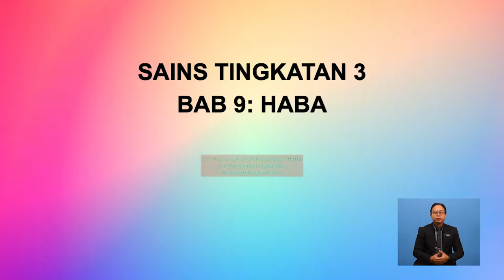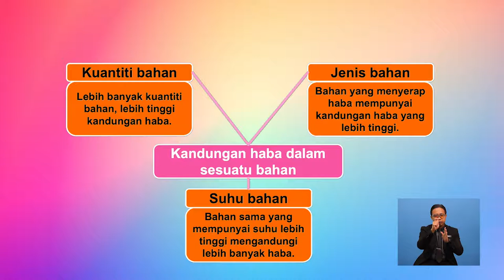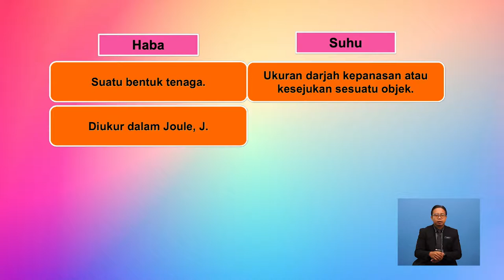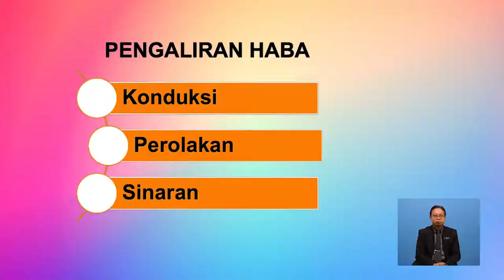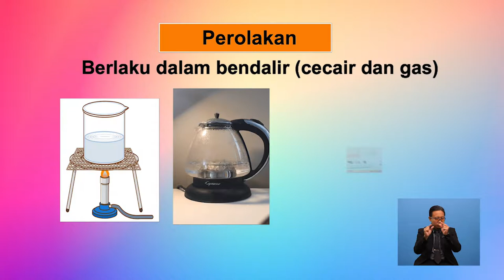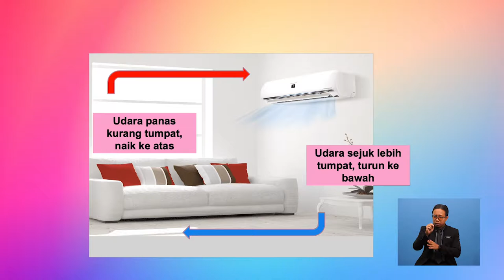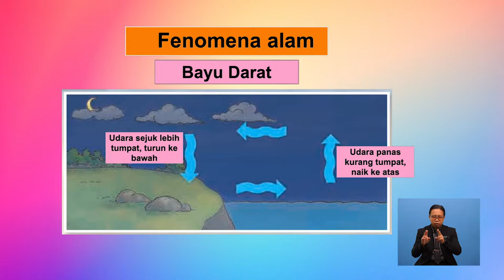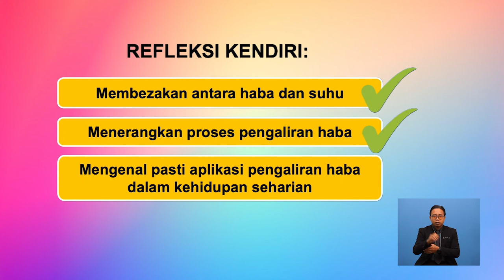Tingkatan 2 | Sains | Hubungkait Suhu Dengan Haba Serta Pengaliran Dan Keseimbangan Haba | R262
Tajuk ini menerangkan mengenai perbezaan haba dan suhu dan serta  proses pengaliran haba kepada medium yang berbeza